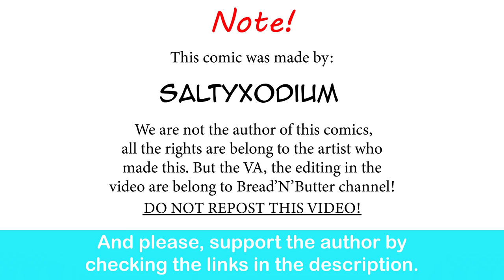Arcues Waifu Want To Have A Good Time| SaltyXodium comic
Don't give in to Poke God! She just wants you.